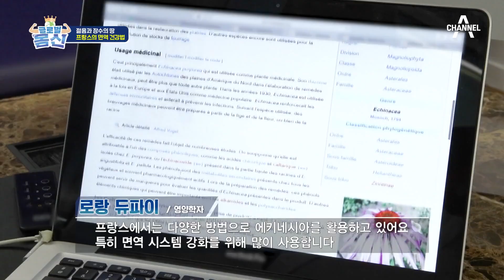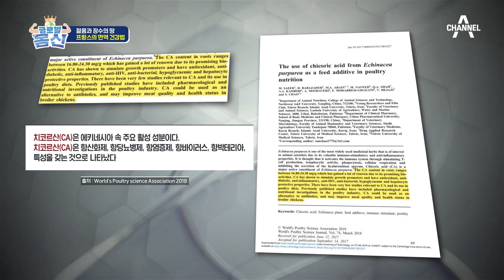건강의 원동력은 면역력! 탄탄한 면역 강화로 행복한 삶 만들기 | 글로벌 몸신 6 회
건강을 되찾은 한느 씨
삶을 달라지게 한 특별한 비법은?

월드클래스 건강의 신들이 찾아온다 [글로벌 몸신]
매주 일요일 오전 7시 20분 방송